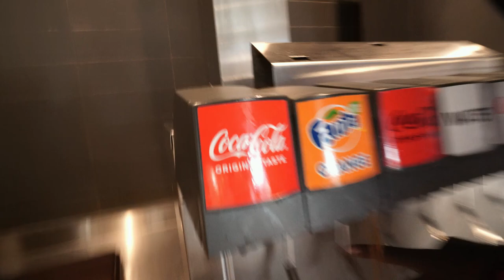We Fought In McDonald’s…